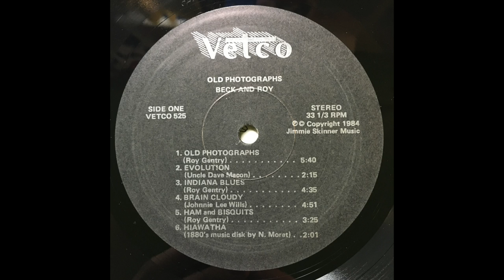Beck And Roy - Wild Woman Blues [Indiana Folk Country 1984]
From the album Beck and Roy - Old Photographs. 1984 Muncie, Indiana